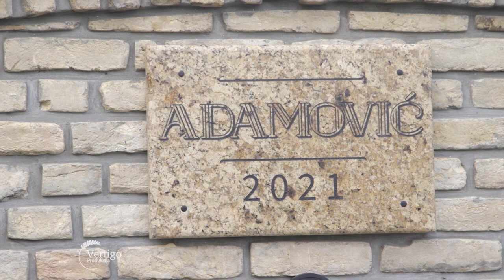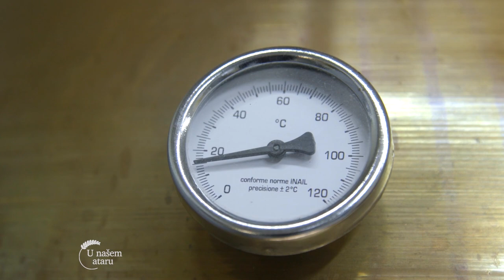Proizvodnja PRIRODNIH vocnih RAKIJA od DUNJE, VILJAMOVKE i KAJSIJE - U nasem ataru 933